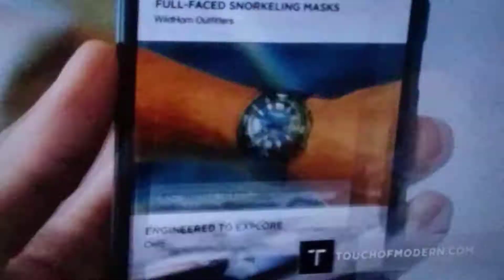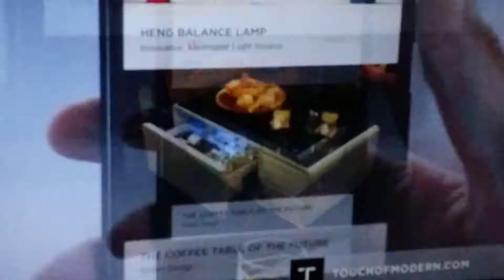😡😵Touch of modern "more like touch of Pain in the arse!Why are they still advertising?😳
😵READ ALL REVIEWS😭Review Links Below😠
😭HORRIBLE!!😵 So glad I didnt order the table "that's a lot of money to spend and NOT get the product as advertised! That's a case of BEAT DOWN when you mess w/someone's money!